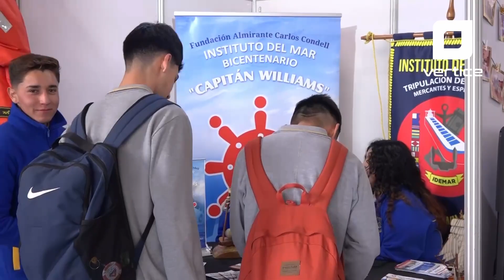Síntesis Informativa del 17 de octubre